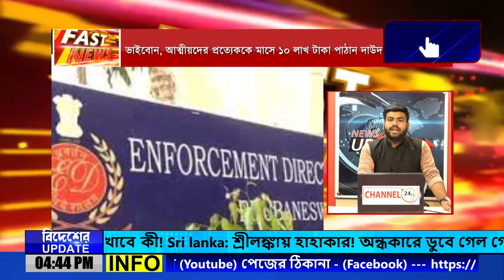SEGMENT@ FAST_ NEWS_ 25_MAY_2022